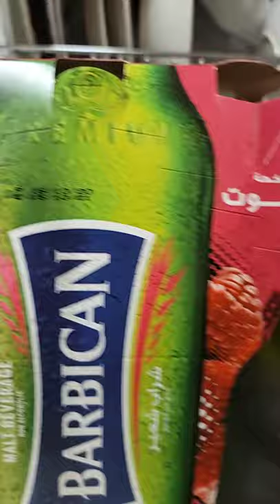Barbican#short#Malt Beverage non alcoholic